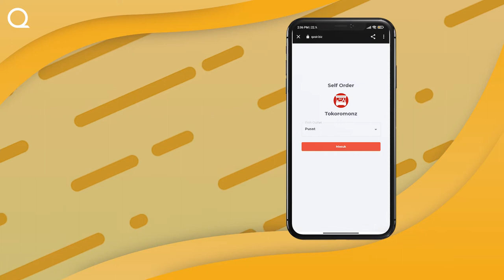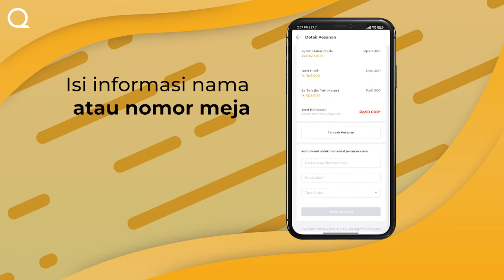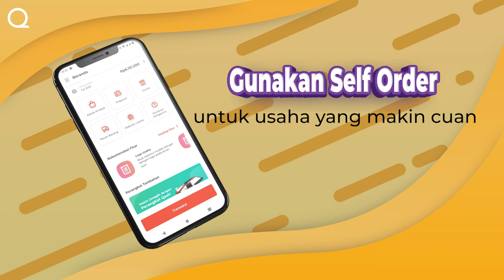Pelangganmu Kini Bisa Pesan Pakai QR Code dari Mejanya! Simak Caranya di Sini.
Masih aja sih pake menu yang dicetak terus dilaminating. Kan sekarang zamannya pesan pakai QR Code. Gampang banget kok caranya. Simak di video ini sampe tuntas ya!